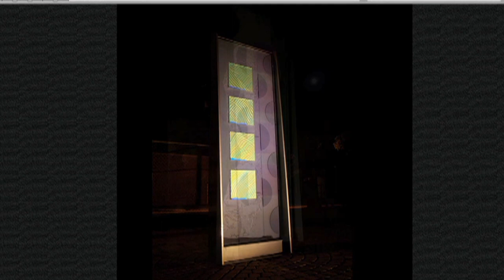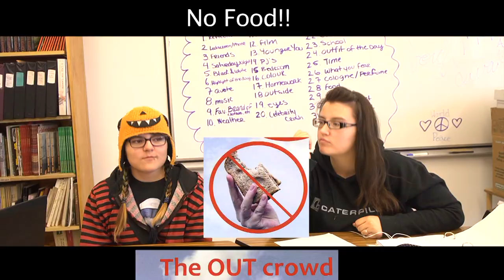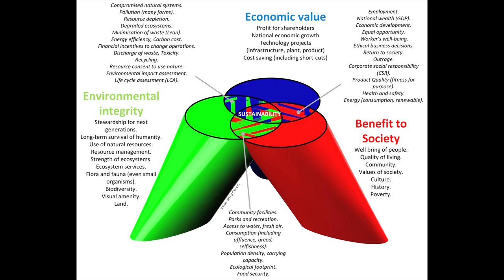Argyle Winning Entry for Staples $25,000 Contest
Argyle Alternative High School Staples Ecovator Environment Videos